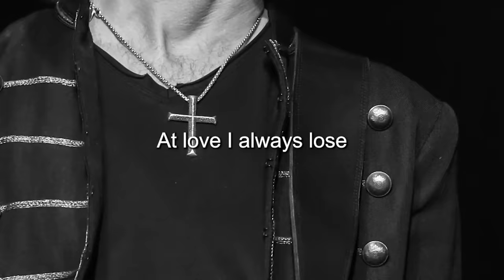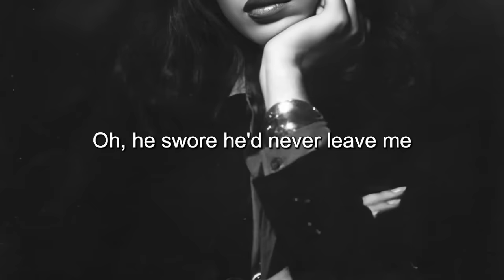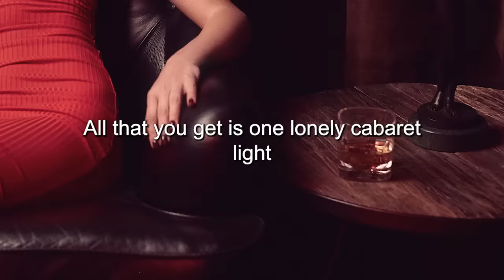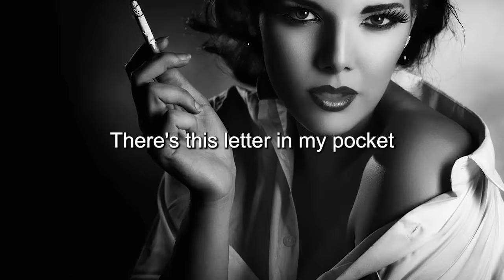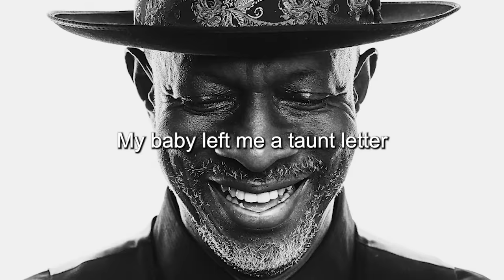20 Immortal Blues Music - That Will Melt Your Soul ⚡ Best Blues Mix of All Time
The origins of these beautiful blues songs:

1. The Shadow - Blues Cousins
2. The Day the Blues Came to Call - Teresa James & The Rhythm Tramps
3.  I Loved Another Woman - Henrik Freischlader
4.  Married To The Blues - Danielle Nicole & The Nortons
5. Elevator To Heaven - Chris Bell
6. The Blues Ain't Never Gonna Die - Mike Griffin
13.  It's Been So Long - Blues Underground
14. Money Is The Name of The Game - Buster Benton
15. Why Do We Have To Say Goodbye - Mighty Sam McClain
18. The Only One - Refill
19. Softly Let Me Kiss Your Lips - Murali Coryell
21.  Crazy - Lara Price
22. I Do It All For You - The Nimmo Brothers
25. At Last - Sara Niemietz
26.  I love you more than you'll ever know - Amy Winehouse
27. Can't Use Your Love - Blind Dog Taylor & The Healers